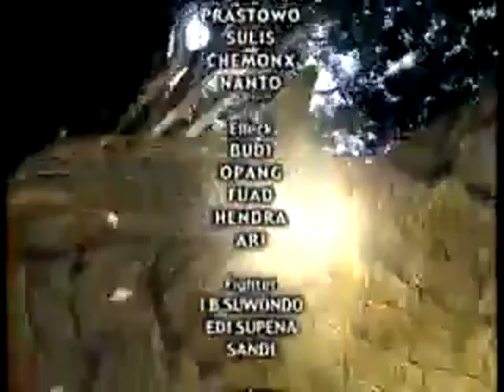Lasmini Kembang Gunung Lawu Episode 08 Terahir